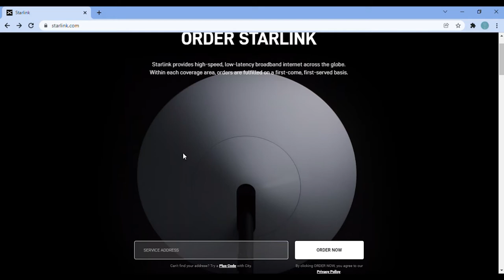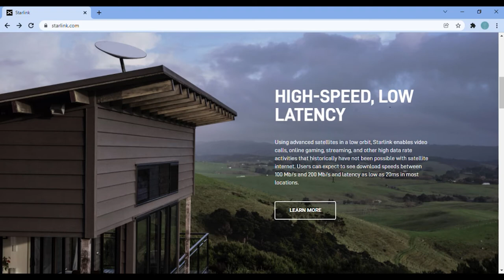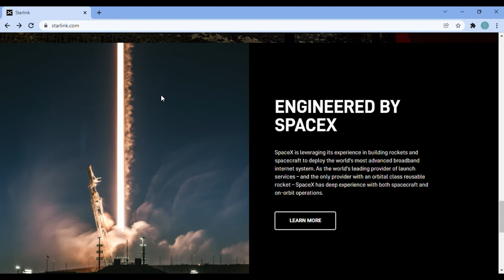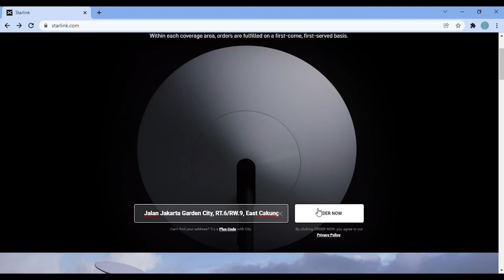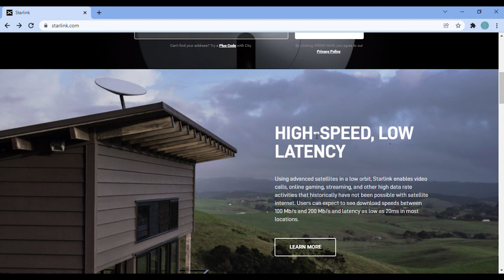Internet Starlink Sudah Menjangkau Indonesia. Akan Segera Hadir?